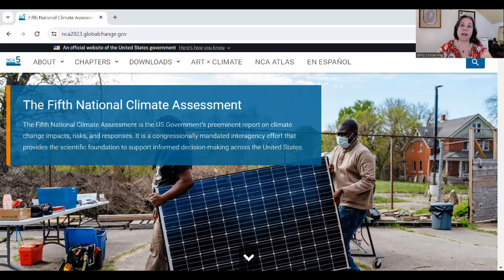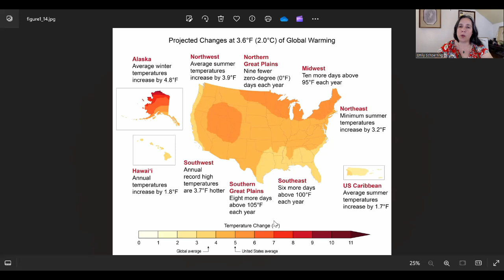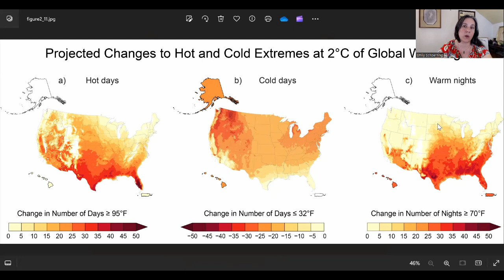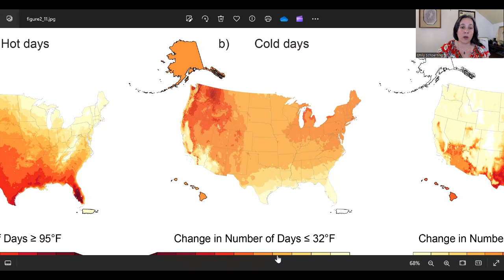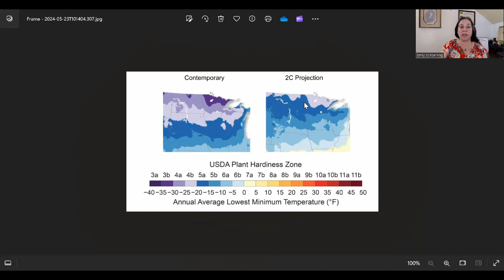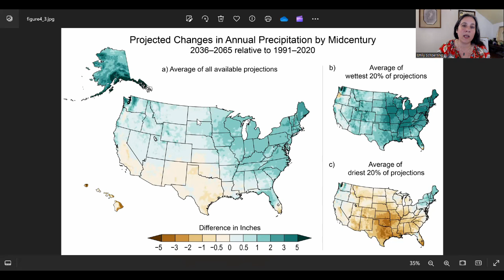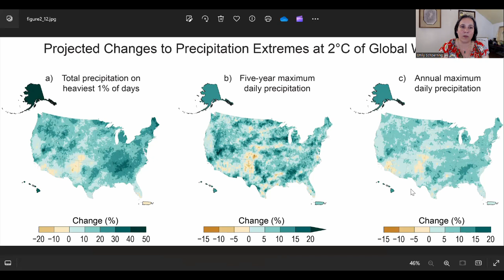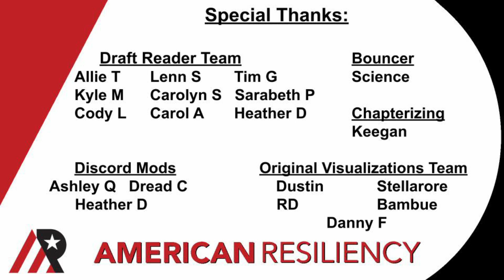North Dakota 2C Climate Outlook: NCA5 Update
North Dakota, sometimes it makes me sad to do the research for these outlooks, but your outlook just gets better and better the more pieces we put together.  North Dakota is a rising star, a real jewel in my personal favorite part of our nation.  If you like eating food, you ought to enjoy this outlook.

00:00 Introduction
03:31 Temperature
06:28 Plant hardiness zones
08:05 Precipitation
12:58 Conclusion

Be sure to explore in those tabs!